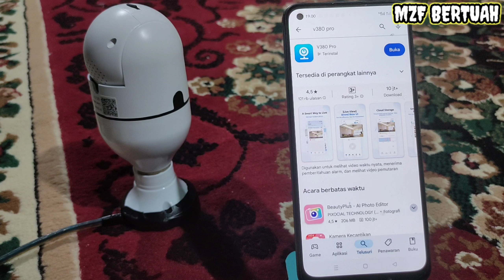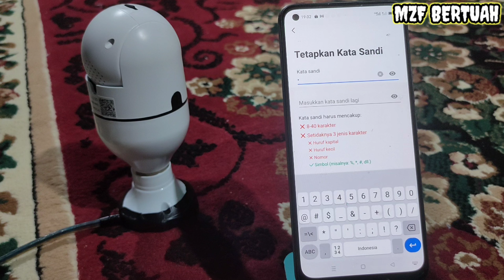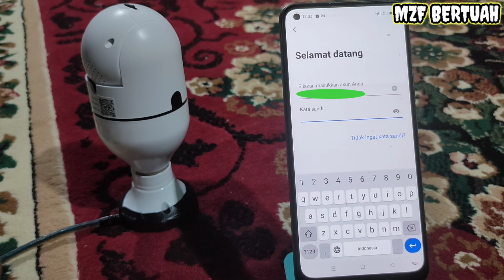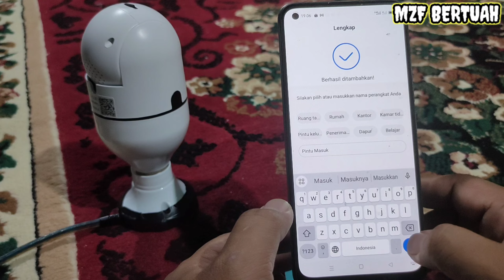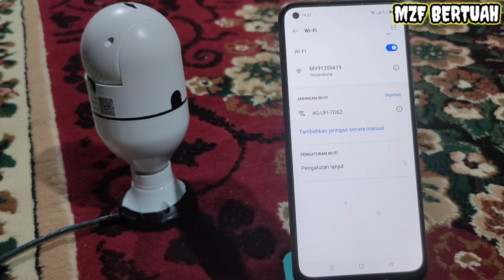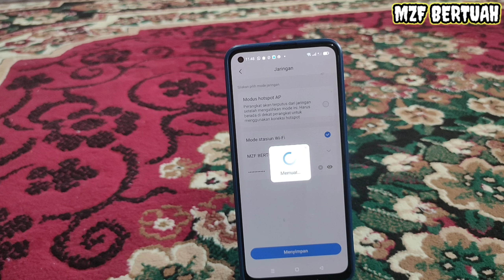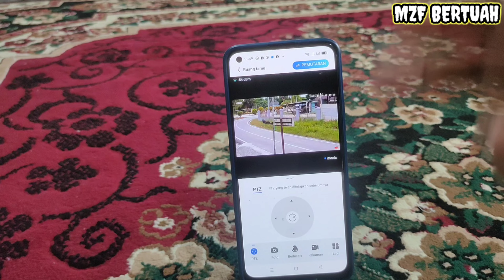Cara Menggunakan CCTV V380 Pro - MZF Bertuah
Hi sobat MZF Bertuah, apa kabar semuanya? Semoga sehat dan sukses selalu ya...

Di video kami kali ini, kami ingin berbagi informasi kepada sobat terkait cara menggunakan cctv v380 pro. Mungkin beberapa sobat ada yang tertarik untuk membeli cctv v380 pro ini namun kurang faham cara menggunakannya, maka kami akan sampaikan beberapa hal terkait itu.

" Sobat, CCTV ini cukup bagus ya...Tapi memang ada kelemahannya, diantaranya adalah CCTV bisa macet ke salah satu arah. Mungkin sebabnya karena sering dibuat patroli/berputar terus. Sepertinya kita harus memahami betul mekanisme perangkat ini ya.. Sehingga walaupun ada fitur pendukung yang cukup lengkap, tapi tidak bisa kita gunakan secara maksimal dalam jangka waktu yang lama.Tapi secara umum, kualitasnya sesuai harga lah ya sobat... "

Jadi, selamat menonton dan mudah-mudahan bermanfaat ya... Jangan lupa support channel MZF Bertuah ini dengan menekan like dan ikut berkomentar yang positif ya.